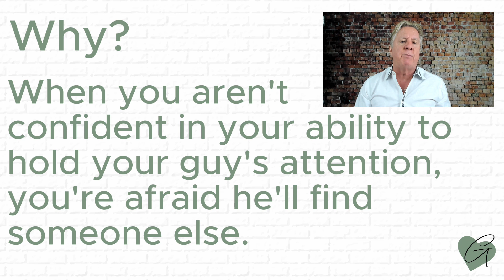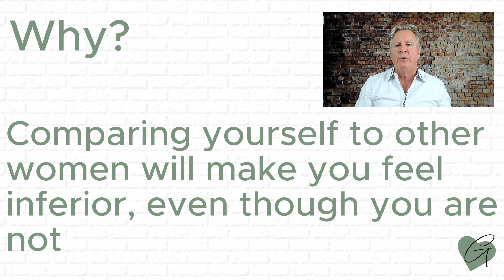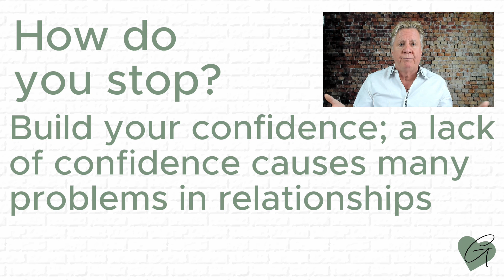How to Stop Being Jealous and Insecure in a Relationship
If you want to know how to stop being jealous and insecure in a relationship with your boyfriend or husband, this video and the article linked below will help you.
Jealousy and insecurity develop from an internal place of low confidence and self-esteem. You're just waiting for your guy to see the inadequacies you feel you have.
In this video, I'll share with you a couple of ways in which you can stop being jealous and feeling insecure about your relationship.

For even more in-depth help, try the book Comfortable in Your Own Shoes, a book written specifically for women to help build confidence:

Be sure to introduce yourself and let me know if you liked the video in the comments below.